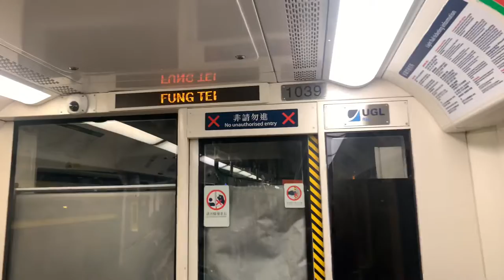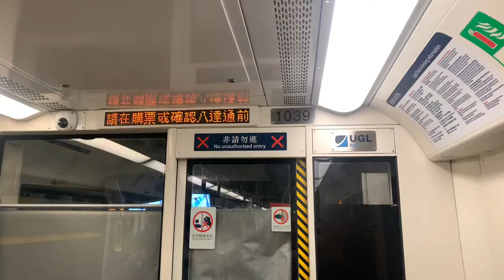【下流上車族 - 輕鐵篇】港鐵廣播：鳳地（輕鐵路綫614P往屯門碼頭方向）（1039）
（粵）下一站係鳳地，單程車票第３收費區終止。為避免對其他乘客造成不便，月台及車廂內一律禁止吸煙及飲食，多謝合作。

（英） Next stop is Fung Tei, the end of zone 3 for single ride ticket. For the convenience of other passengers, please do not smoke, eat or drink on LRT platforms or inside train compartments. Thank you.